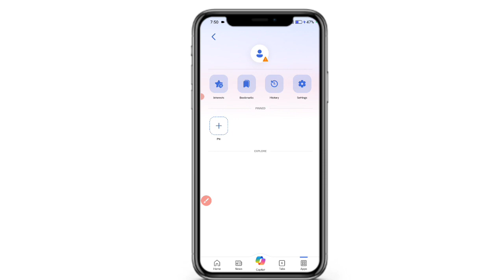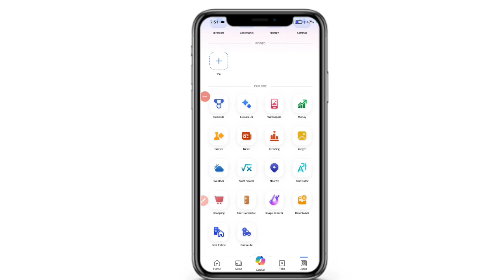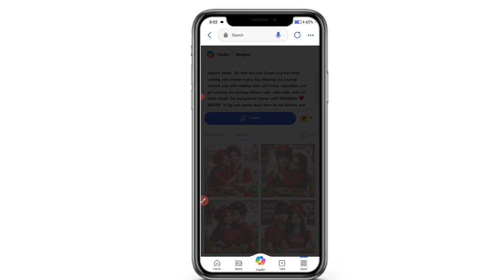Create 3D Ai Couple Cooking Image Creator 2024 | Bing Image Creator | New Tutorial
Copy This 👇
Prompt:-

realistic indian  20-Year-old cute Couple hug kiss smile cooking with kitchen home. Boy Wearing red cooking uniform ,cap with cooking teble with many vegetables, and girl wearing red cooking uniform with  with smile, with, he looks ahead. The background kitchen wall "PRANSHU ❤️ MOHINI" in big and capital black fonts on the kitchen. and there are many foods to make it appear as if he is an.ultra details, hyperrealist, 4k

[Your Queries ]
-bing ai
Couples cooking ai image tutorial 2024
Couples cooking Bing image
couples eating ai photo editing tutorial
couples eating ai image kaise banaye
couples eating viral photo editing tutorial
couples instagram viral image tutorial
couples trending ai image tutorial
couples photo editing kaise banaye
3d whatsapp dp images
bing
photo editing
3d image kaise banaye
3d photo editing
bing app
bing ai
couples ai Bing image tutorials
ai avatar
photo editing
bing ai
3d image instagram trend
trending photo editing
3d profile photo editing
3d ai cartoon image editing
3d dp for instagram
3d dp for whatsapp
3d photo kaise banaen

PRANSHU SHARMA
Form:-Uttar Pradesh (India)